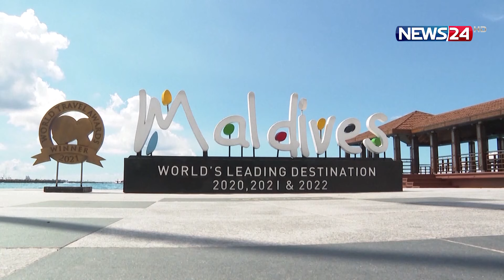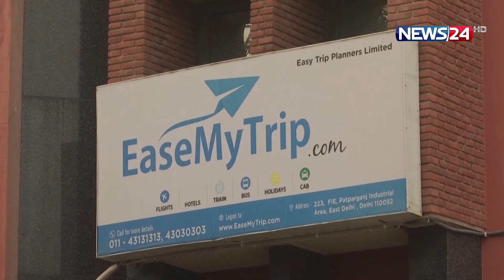ভারত মহাসাগরে নতুন সমীকরণ | News24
NEWS24 Team